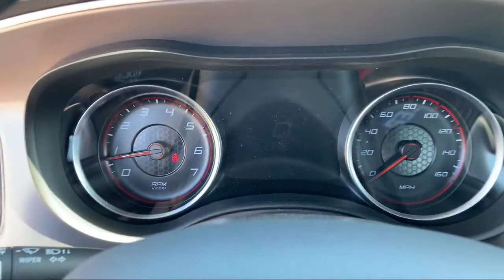2021 Dodge Charger R/T Elk Grove Sacramento Roseville Folsom Rocklin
2021 Dodge Charger R/T Stock Number: 63894D Vin:2C3CDXCT2MH577540.

8575 Laguna Grove Dr.